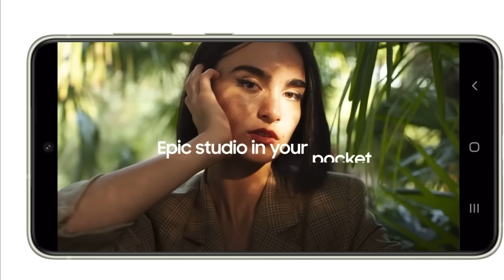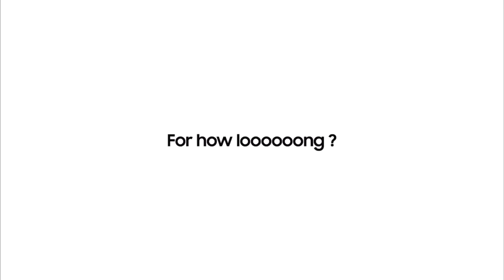Samsung S21 FE 2023 with Snapdragon 888 at ₹29999 flipkart big billion days 🔥🔥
Back Covers

Best tempered glass for s21 fe